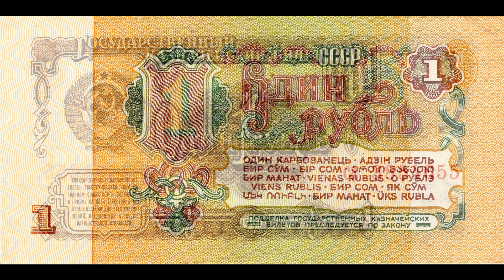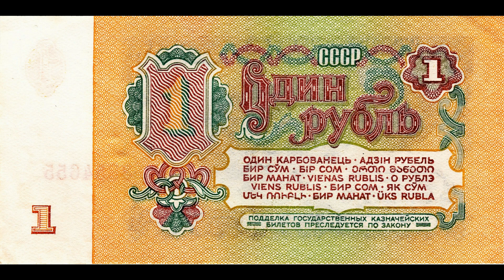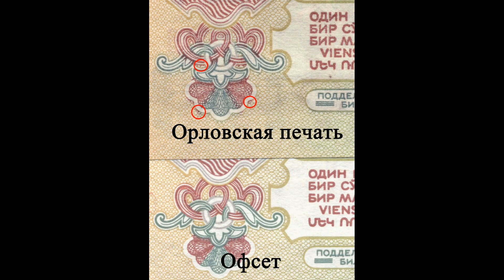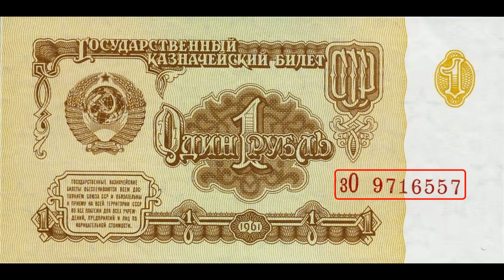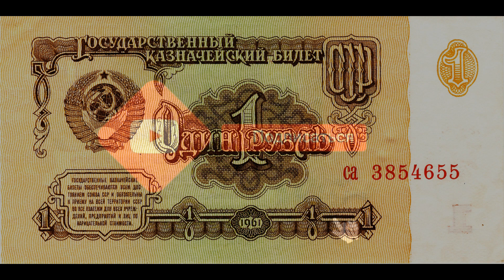Реальная цена и обзор банкноты 1 рубль 1961 года. СССР.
Banknote 1 ruble 1961. THE USSR. Сегодня на обзоре банкнота 1 рубль 1961 года. В данном видеообзоре Вы узнаете параметры боны, реальную стоимость, все разновидности и конечно же цены на них, если таковые известны. СССР.